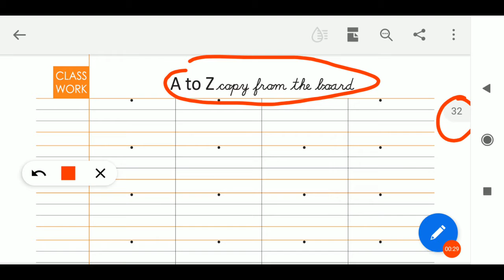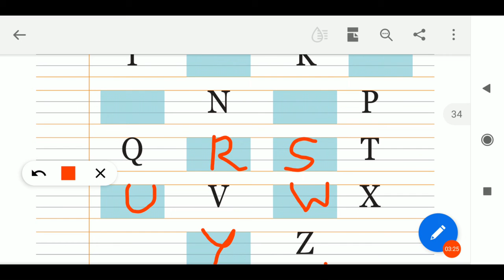02/09/2020, LKG-EM, English